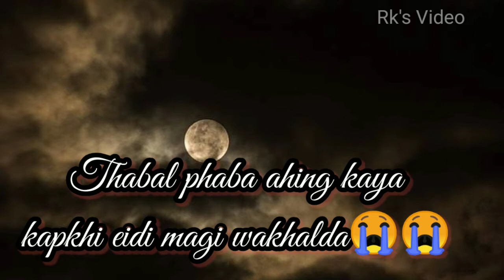Thabal phaba ahing Kaya Manipuri Sad WhatsApp Status_2020